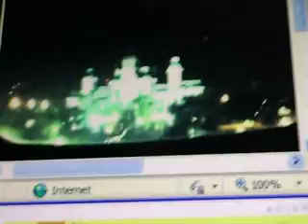Syracuse N.Y Tornado Warning/Sever Thunderstorm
Nice Lightning Show And Bolt Lightning Hitting Buildings